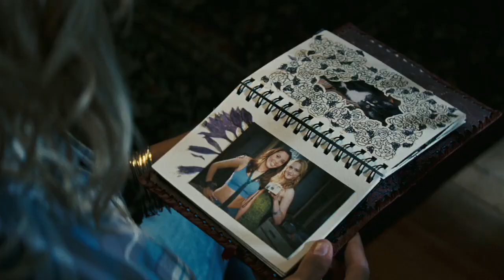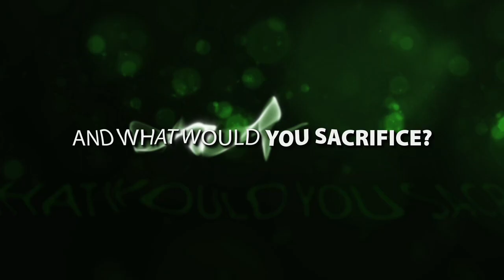The Life Before her Eyes - Trailer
Year: 2007Plot: A dramatic thriller about Diana, a suburban wife and mother who begins to question her seemingly perfect life--and perhaps her sanity--on the 15th anniversary of a tragic high school shooting. In flashbacks, Diana is a vibrant high schooler who, with her shy best friend Maureen, plot typical teenage strategies--cutting class,fantasizing about boys--and vow to leave their sleepy suburb at the first opportunity. The older Diana, however, is haunted by the increasingly strained relationship she had with Maureen as day of the school shooting approached. These memories disrupt the idyllic life she's now leading with her professor husband Paul and their young daughter Emma. As older Diana's life begins to unravel and younger Diana gets closer and closer to the fatal day, a deeper mystery slowly unravels.